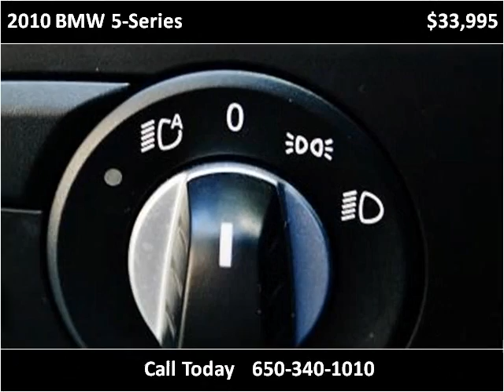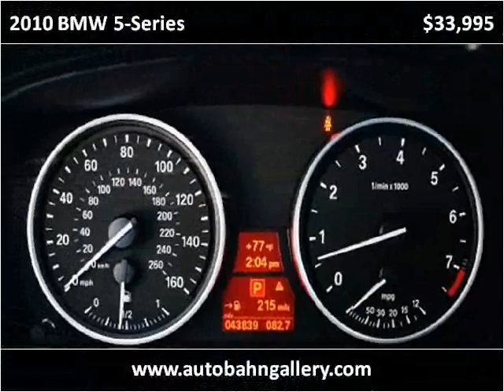2010 BMW 5-Series Used Cars San Francisco CA